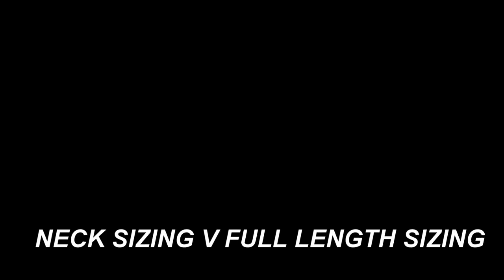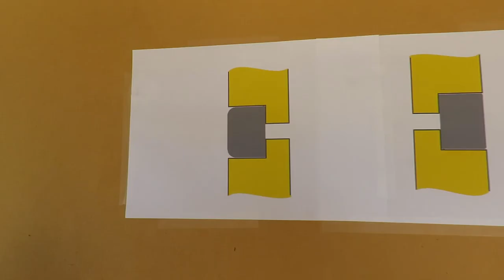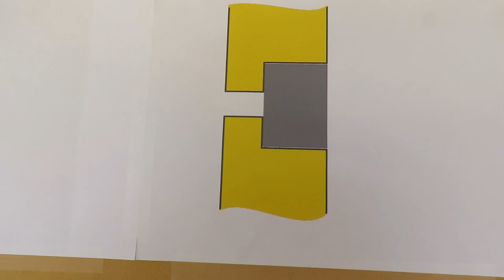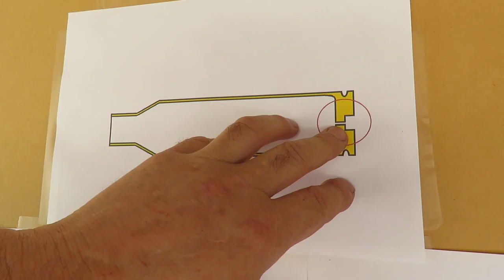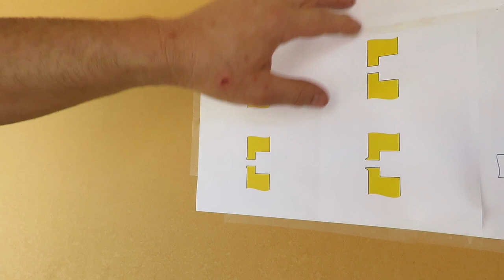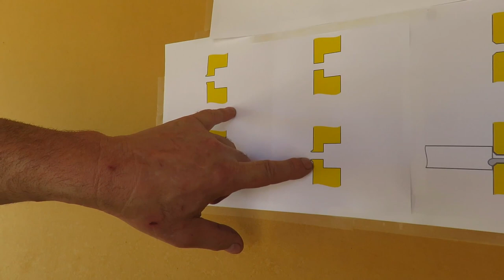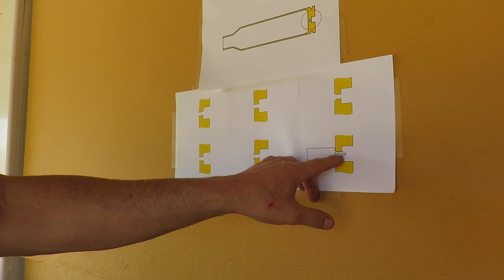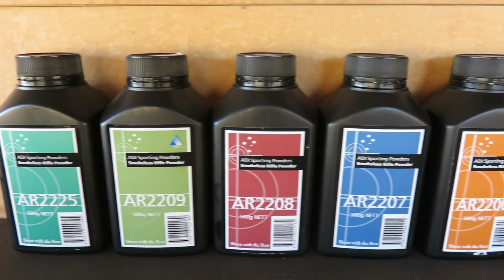ELR HAND LOADING TIPS No 5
We have opened our online store, stickers, shirts, bases and more

# 5  ELR hand loading tips    COMING SOON